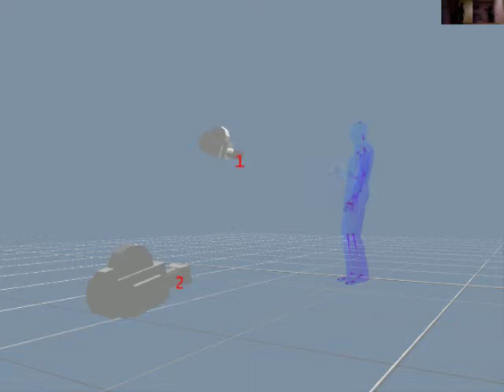deal or no deal motion export bones and skin 2